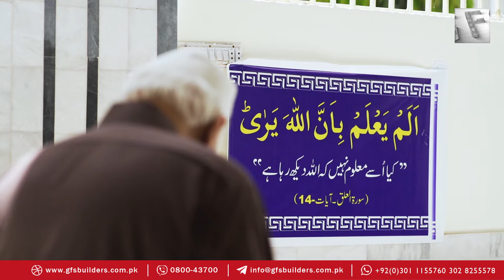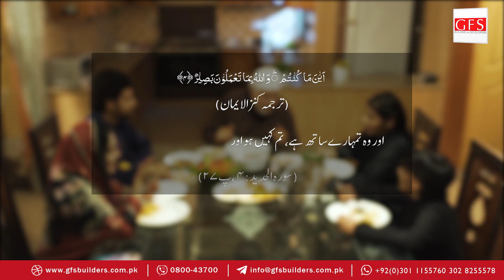Ameen Family Episode 01 | Public Service Message - GFS